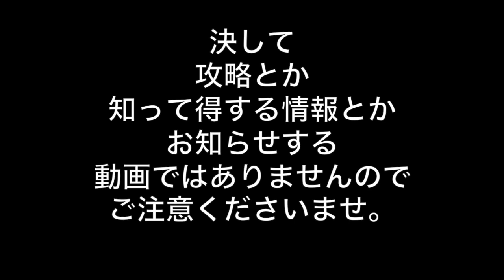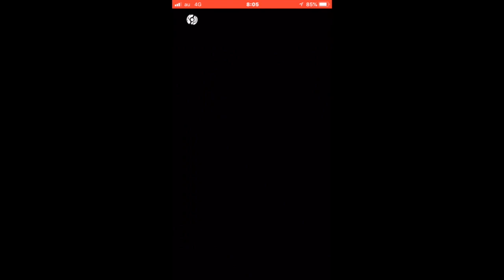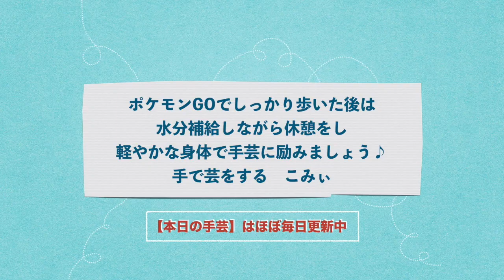手芸の合間にポケモンGO＃２５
この動画は、手芸ばかりしているこみぃ が
身体メンテナンスにポケモンGOをしている様子です。

決して攻略とか知って得する情報とかお知らせする
動画ではありませんのでご注意下さいませ。

というよりも、全くわかっていない私に
わかりやすく教えてくださる方のコメントお待ちしております！

フレンドを増やしたい！という方
コメント欄にて、フレンド募集の呼びかけをされて下さい。
フレンドが増えると、さらにポケモンGOが楽しくなりますね！

本日も、こみぃ の息子のコードをお知らせします！
よろしかったら申請お願いします♪

ご注意！！
ポケモンGOを安全に楽しむために、道路でのマナーやルールは
大人として子どもたちのお手本となる姿勢でのぞみましょう！

目的は１つ！
万全な身体で手芸を楽しむためです♪

ほぼ毎日更新しています【本日の手芸】もお楽しみ下さい♪